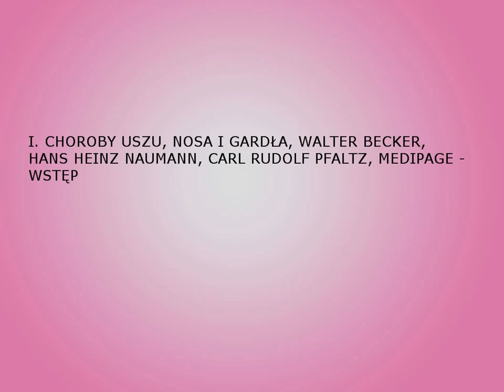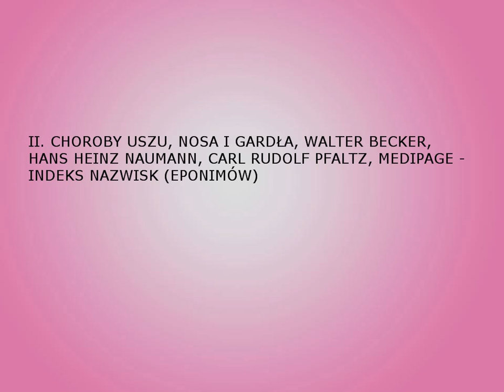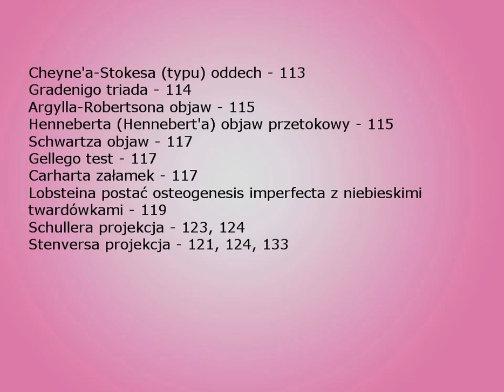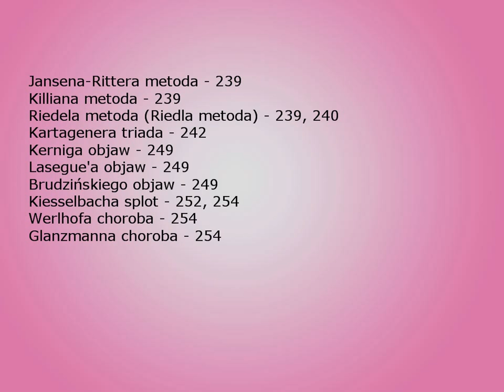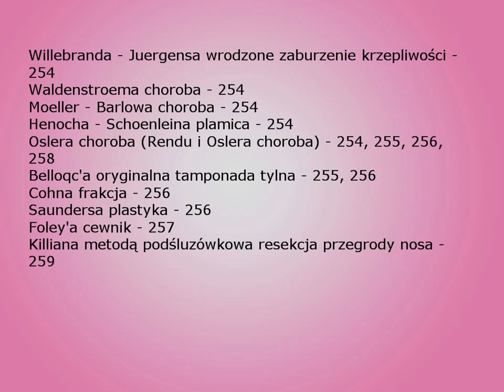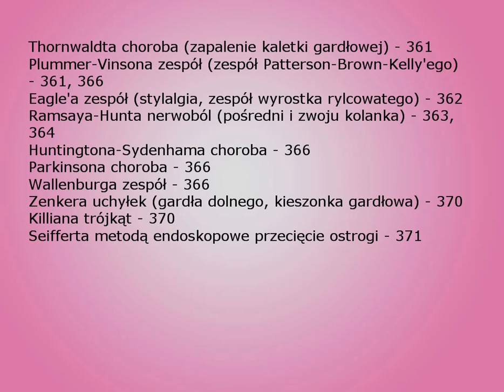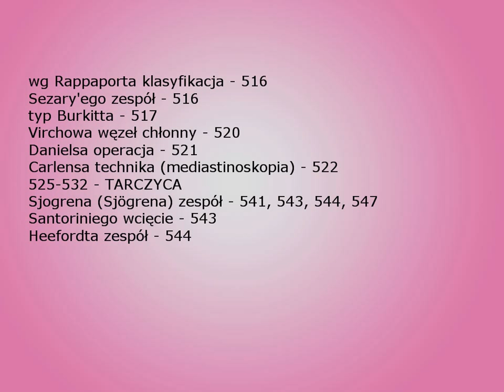CHOROBY USZU, NOSA I GARDŁA WALTER BECKER, HANS HEINZ NAUMANN, CARL RUDOLF PFALTZ MEDIPAGE IND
Z uwagi na fakt, że podręcznik "Choroby uszu, nosa i gardła" jest książką obowiązującą z zakresu otolaryngologii na Wydziale Lekarskim w Katowicach Śląskiego Uniwersytetu Medycznego, postanowiłem w ramach nauki do jednego z ostatnich egzaminów na studiach stworzyć indeks nazw eponimicznych zawartych w tym dziele. Przyda się niewątpliwie wszystkim osobom zdającym w najbliższej przyszłości egzamin z otolaryngologii. W celu ułatwienia nauki wszystkim adeptom tego przedmiotu, nazwy eponimiczne zostały spisane w koljności w jakiej pojawiają się one w tej książce.